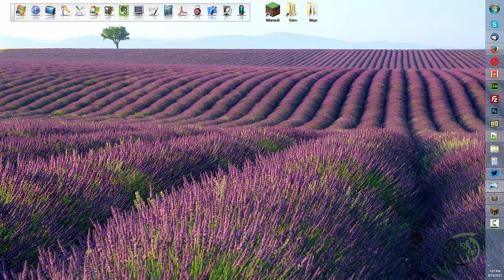014 Chicken Farm Remix (HELP!) : Let's Play Minecraft : Geeky Minecrafter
A second attempt at an automated chicken farm. This one is also a fail. I think I need some help. Redstoners out there, please review and let me know what I did wrong! And xisumavoid, if you find this video, please watch me lay out your configuration, and watch it fail ... what did I do wrong?

Follow along as I record "How To" videos on surviving in Minecraft.

I started this to teach my grandkids (yep, I'm a Minecraft playing granny!), but feel like it could expand quite a bit to include some geeky things as well as survival tips.

Ideally, we will be thriving, not just surviving. I've been learning about red stone, so there will be videos on using it to automate some of your world as well. Automatic collection on wheat farms, rabbit, cow and pig farms that provide a constant source of meat. Even collection bins, auto sorting and perhaps an elevator or two.

Episode Recap:
A second attempt at an automated chicken farm. This one is also a fail. I think I need some help. Redstoners out there, please review and let me know what I did wrong!

Please note the current version of Minecraft at the time of this video was 1.8.8

Datacraft 64X Texture Pack download (originally used at beginning of season)

MY CURRENT TEXTURE:
Chroma Hills Texture Pack download

This is part of a long series of kid friendly how to videos parents can be happy to let their kids watch.